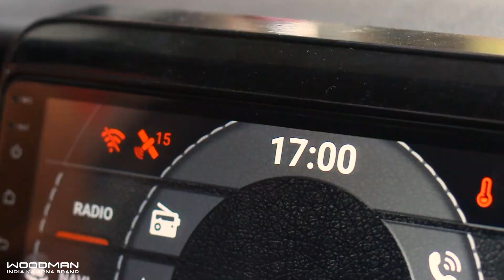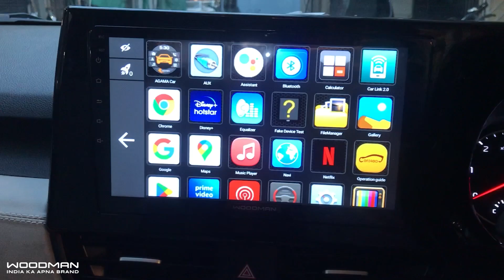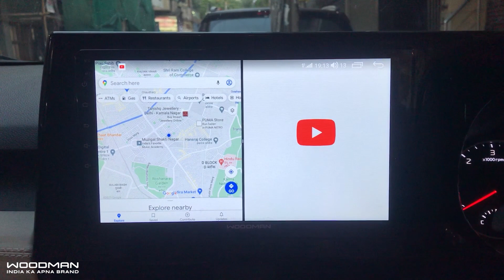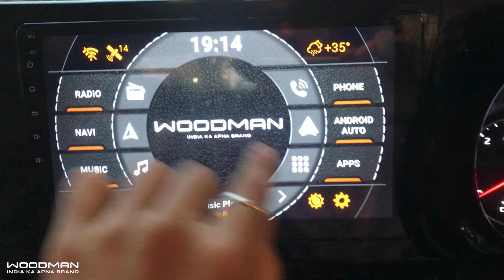Woodman X9 Reviews- kia seltos 10 inch android stereo installed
Title: Woodman X9 Reviews- kia seltos 10 inch android stereo installed

Today we showing Woodman X9 reviews, specifically designed for the Kia Seltos android car stereo, featuring a remarkable kia seltos 10 inch android stereo installed
In this X9 review, we'll dispel the rumors surrounding Woodman's authenticity and showcase the genuine features of this outstanding woodman music video. From the promised 2GB RAM and genuine Android 10 system to the utility of lag-free maps and online streaming content, we'll explore why Woodman car music system is a customer-centric brand with many x9 reviews. Join us as we uncover the truth about Woodman car music system and its remarkable features, including the innovative split-screen functionality.

[Opening Scene]
Today, we have something special to review - the Woodman X9 Android Stereo, kia seltos infotainment system. Before we dive into the details, let's address the claims that Woodman is a fake or woodman scam . We're here to set the record straight and reveal the genuine features that make Woodman a reliable choice. So, let's get started!

[Genuine Features and Performance]
Host: Let's start with the Woodman X9's promise of 2GB RAM. We're happy to confirm that Woodman delivers on this promise, ensuring smooth performance and effortless multitasking. Moreover, the woodman car music system X9 is powered by a genuine Android 10 system, providing access to the latest Android features and functionalities.

[Authentic Brand with Over 500 Positive Reviews]
Host: Despite the baseless claims attempting to defame Woodman music video, we want to emphasize that Woodman car music system is a genuine brand with a customer-centric approach. There are many Woodman x9 reviews  available on YouTube, shared by real customers who have experienced the quality and reliability of Woodman products firsthand.

[Impressive Features for an Enhanced Experience]
Host: Now, let's explore the impressive features that make the Woodman X9 Android Stereo a must-have for Kia Seltos owners. First, the system comes with the Play Store, allowing you to download your favorite apps directly onto the stereo. This means you can access lag-free maps for seamless navigation and stream online content for entertainment during long drives.

[10-Inch Screen and Split-Screen Functionality]
Host: The Woodman X9 takes things up a notch with its impressive 10-inch screen, offering a clear and vibrant display. But the standout feature is the innovative split-screen functionality. You can now have maps and videos playing side by side, making it easier than ever to follow directions while enjoying your favorite media simultaneously.

[Connectivity and Surround Sound]
Host: Woodman understands the importance of staying connected on the road. This kia seltos infotainment system is equipped with a 4G SIM slot, ensuring you have internet access even in areas with limited Wi-Fi coverage. Additionally, the built-in DSP (Digital Signal Processing) technology provides immersive surround sound, delivering an exceptional audio experience for your music and media.

[Closing Thoughts]
Host: To wrap it up, the Woodman X9 Android Stereo proves to be a reliable and feature-packed choice for Kia Seltos android car stereo. Don't be swayed by false rumors; Woodman is a genuine brand with a customer-centric focus. With 50+ Woodman x9 reviews video available, you can trust the experiences shared by real customers. Enjoy the convenience of a genuine Android 10 system, ample RAM, and a host of impressive features, including lag-free maps and online streaming content. And don't forget to explore the innovative split-screen functionality for an enhanced driving experience.

kia seltos 10 inch android stereo installed
kia seltos android car stereo
kia seltos infotainment system
woodman x9 reviews
woodman music video
woodman car music system
woodman x9
woodman x9 review
woodman review
woodman 9 inch android car stereo